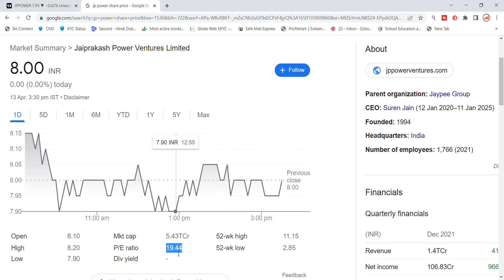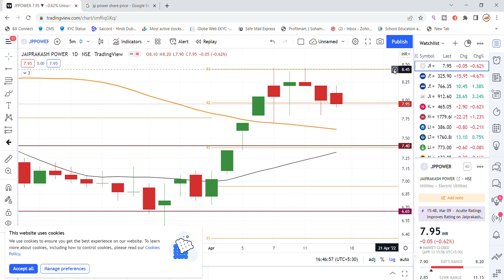JP Power Share Latest News Today | Share Market Latest News